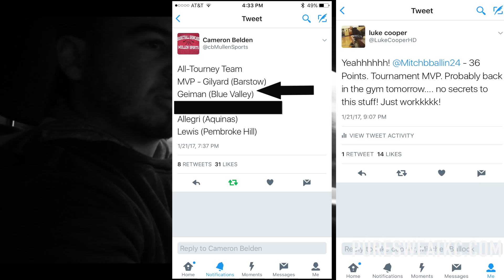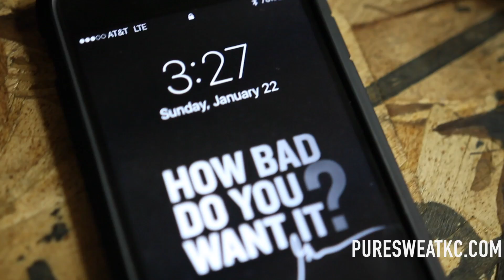Another Day... Another Gym | Episode 10 | Just Work!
The latest Episode in the Another Day... Another Gym series. A full day of work on January 22!

PURESWEATKC.COM